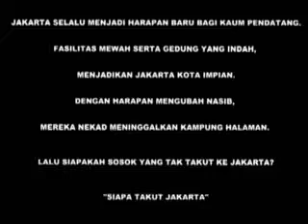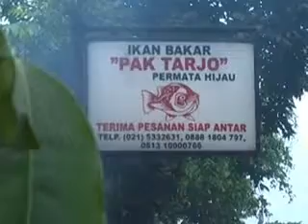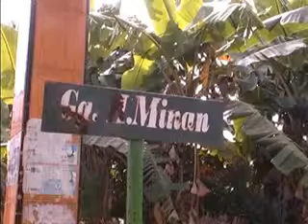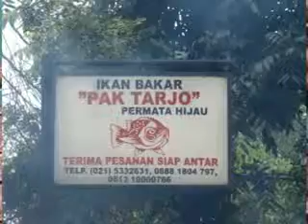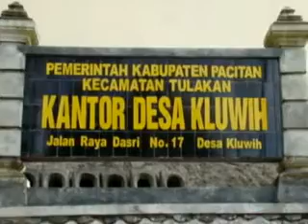"SIAPA TAKUT JAKARTA" TA Karya FIKOM Budi Luhur.mp4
Juremi lelaki berusia 43 tahun ini mempunyai rasa cinta dan kasih sayangnya pada sang bunda sejak usia 9 tahun. Meski tergolong anak nakal ia cukup pintar mencari peluang usaha. Pria asal Dusun Watugaleng, Desa Kluweh, Kecamatan Tulakan, Kabupaten Pacitan, pernah menjadi tukang sayur dan lain-lain. Namun kini ia bisa menikmati buah dari usaha kerasnya selama ini.